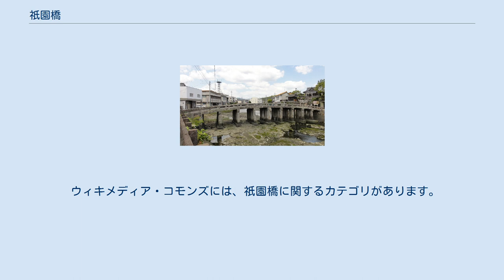祇園橋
橋の位置 祇園橋（ぎおんばし）は、熊本県天草市の町山口川に架かる石橋で、日本百名橋に選ばれた。
 正式名はないが、北詰めに祇園社があることから祇園（祇園）橋と呼ばれる。
 この地方一帯で見られる石造アーチ橋ではなく、石造の板橋ともとれる桁橋構造をしている。
石材は下浦産の砂岩を加工したものである。
 町山口川は、島原の乱で激戦地となったと観光案会板、パンフレット等にあるが、歴史上、文献には一切の記録がなく、郷土史家は、早くから否定的だった。
 天草・島原の乱で天草四郎軍勢の戦闘記録報告や見聞録が1985年5月、苓北町富岡の旧家で発見された。
東大史料編纂所・五野井隆史名誉教授が翌1986年11月、貴重な乱の資料としてマイクロフィルムに収めている。
 この資料は乱勃発後、熊本藩や久留米藩などの徳川幕府方の各藩や、従軍していた鉄砲奉行の鈴木重成（後の天草代官）が、戦闘の状況報告を書状にして征討軍の総指揮官・板倉内膳正重昌や大坂城代、江戸にあてたものの写しで、94枚の古文書。
幕府が保管していたものを書き写し、ある時期に、天領の天草に持ち込んだものと見られる。
（熊本日日新聞1985年5月17日付） それによると四郎軍は本渡町茂木根の海岸に上陸し、馬に乗って本渡を攻めるが途中、中村、今釜の地名は出てくるが、町山口川の地名は出てこない。
むしろ広瀬川の小高い丘に富岡番台・三宅藤兵衛がこの地で激戦後、討ち死にし後、墓も作られている。
上陸後、富岡を目指す四郎軍の軌跡と一致する。
 東京出身の造船技師で詩人の橋本徳寿氏の詩「町山口川の流れせきとめし殉教者のむくろ数百千にして名をとゞめず」は地元の観光関係者からの聞き取りで作られたもので、しかもその詩碑は天草五橋開通当時に、観光振興のため氏の意思に関係なく作られたと『天草日記』（橋本徳寿著）に書かれている。
 1832年、町山口村の庄屋・大谷健之助が発起人、下浦村の石屋辰右衛門が棟梁となって造られ、1975年には熊本県の文化財に指定された。
 1997年7月に祇園社と祇園橋の間にあった「南蛮えのき」が伐採され、同年12月、国の重要文化財に指定された。
 ウィキメディア・コモンズには、祇園橋に関するカテゴリがあります。